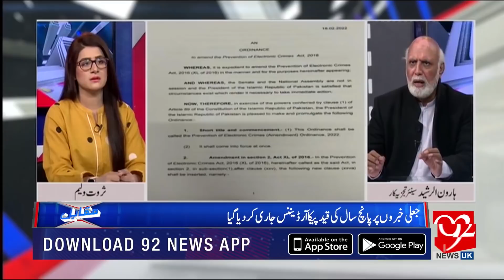Haroon Ur Rasheed Unveiled PECA Ordinance | 92NewsUK